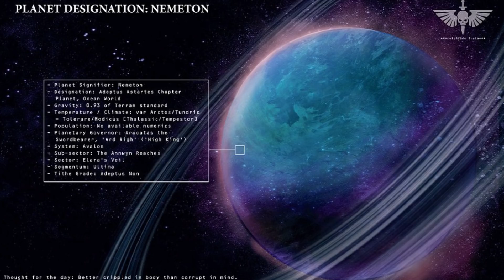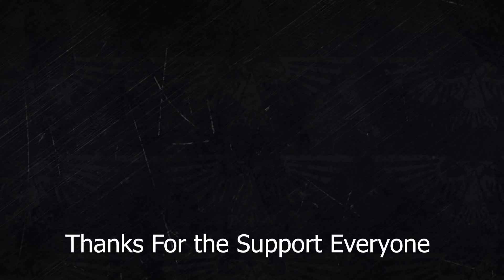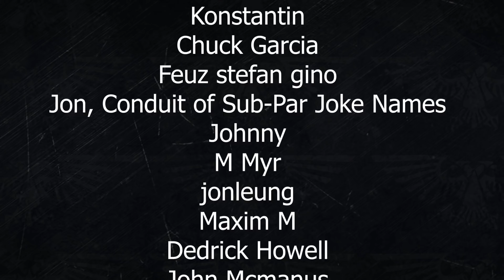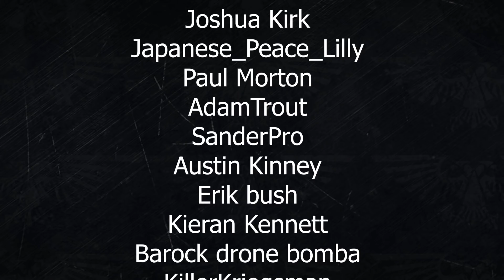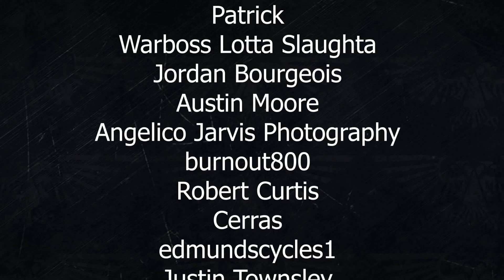WARHAMMER 40K LORE: INDEX ASTARTES THE EMPEROR'S SPEARS (PRIMARIS ASTARTES)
Brand new chapter for the age of the Dark Imperium and Primaris. Interesting background looking forward to finding out more.